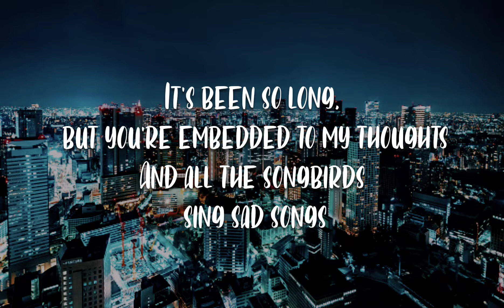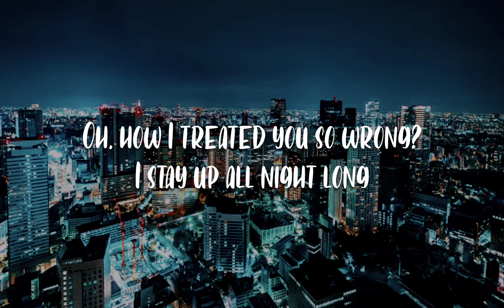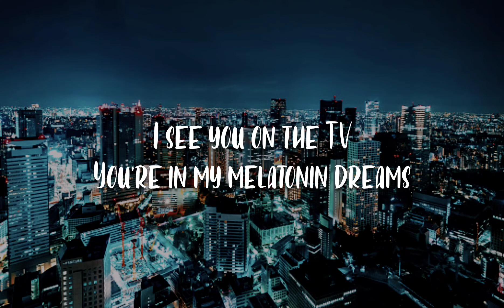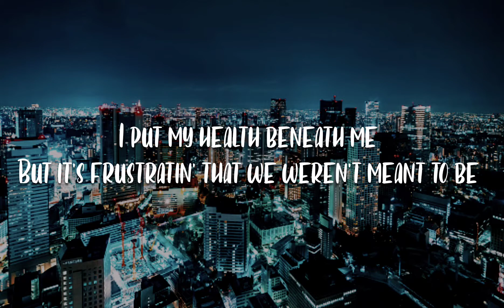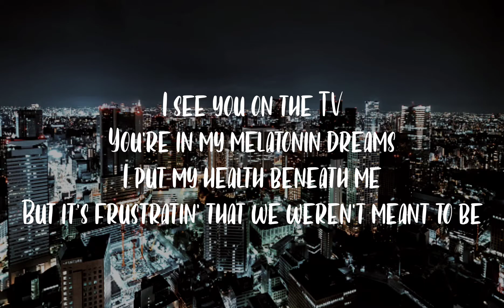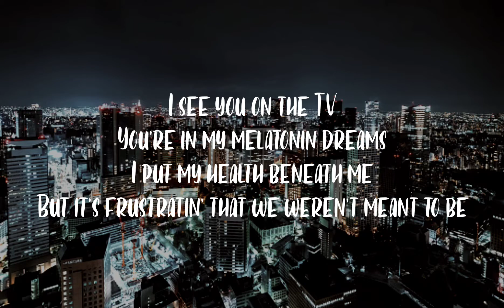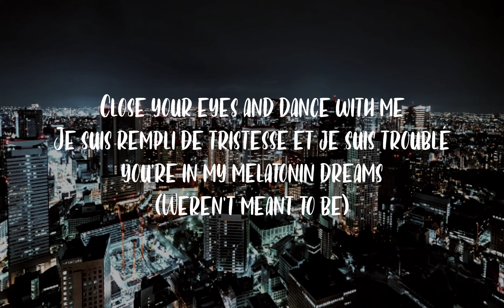LOAFERS - boywithuke (LYRICS)